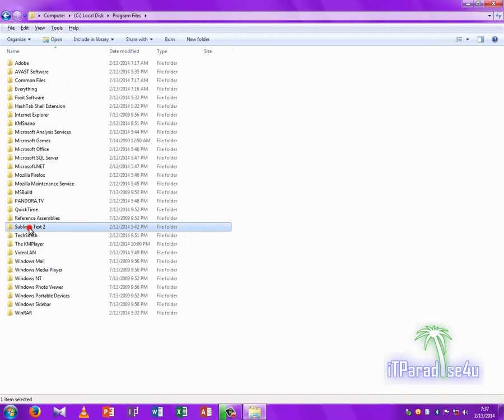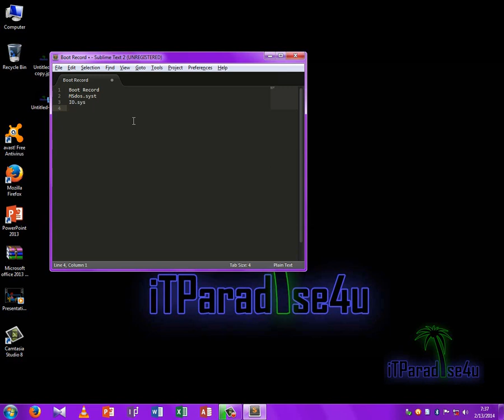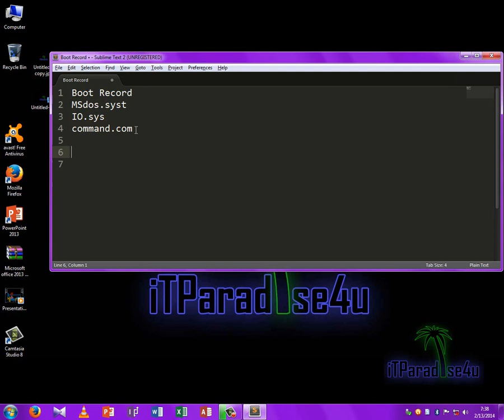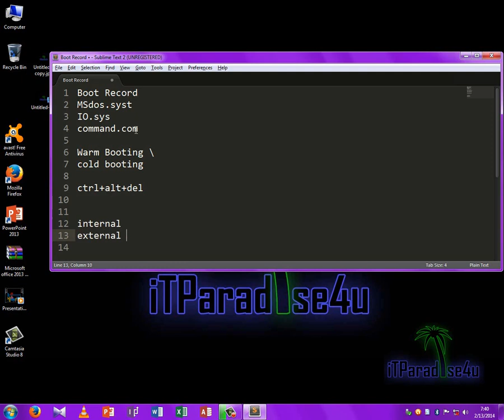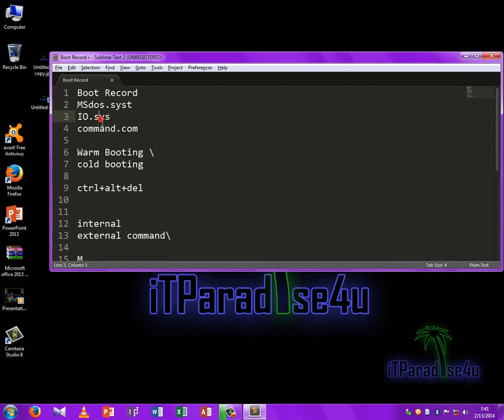MS Dos 1 Lesson: A short introduction